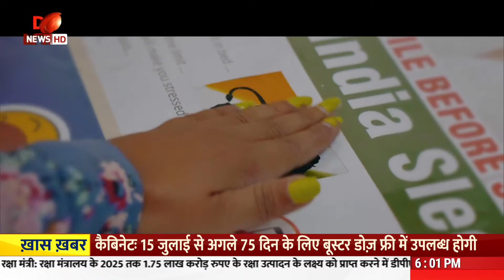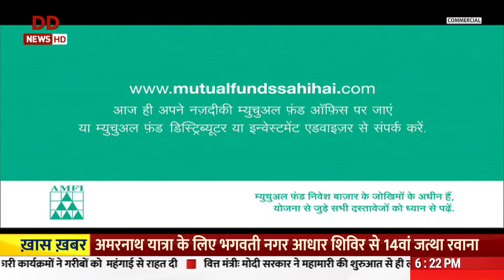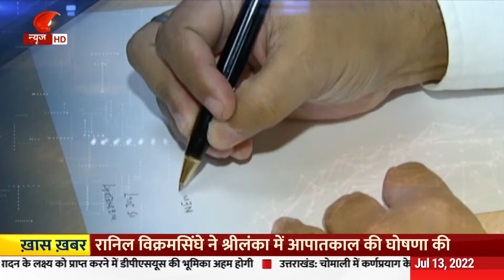विशेष कार्यक्रम : खबर पर नज़र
DD News 24x7 | Breaking News and other Live updates |News in Hindi | Latest News